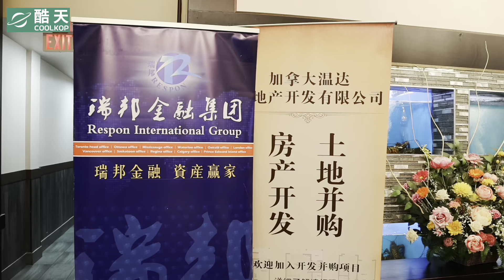齐鲁情系温哥华2024第九届春节联欢晚会#加拿大生活